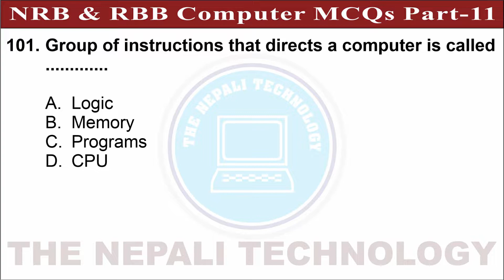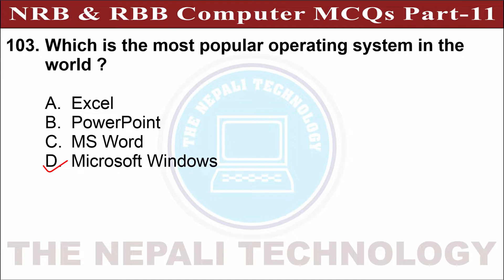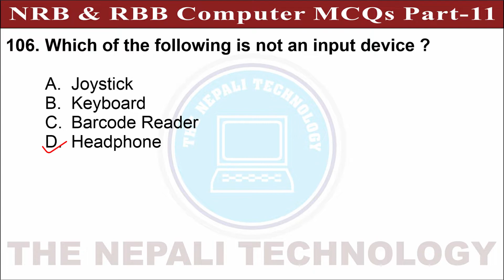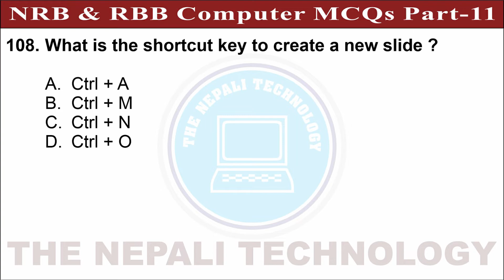NRB & RBB Computer MCQs | Part-11 | राष्ट्रिय वाणिज्य बैंक | तह ४ | पूर्वयोग्यता परीक्षा | २०७९